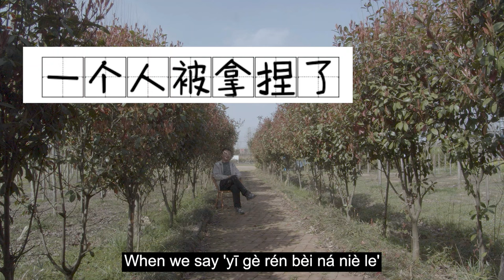Lin Gengxin said: Zhao Liying cried for a whole day when shooting the finale.